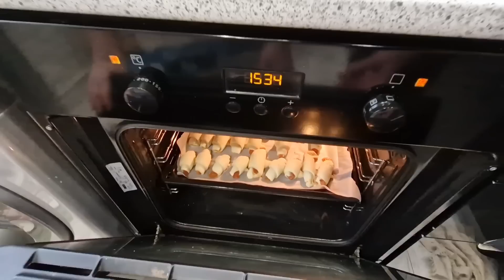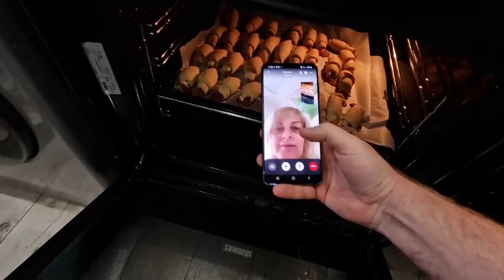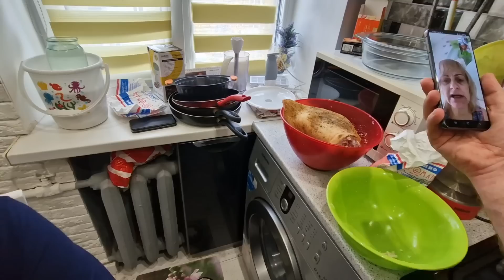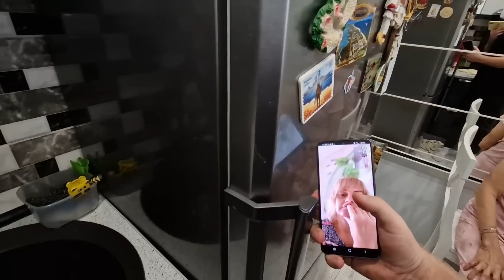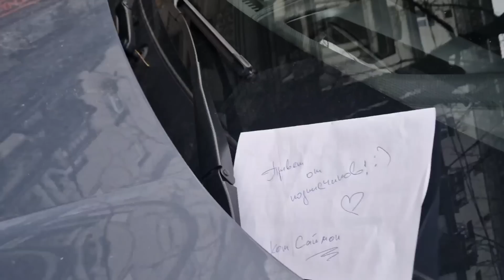МЫ НАДЮ ЗАМУЧАЛИ? АРТЕМ ПОЛУЧИЛ У Юли на Дне Рождение